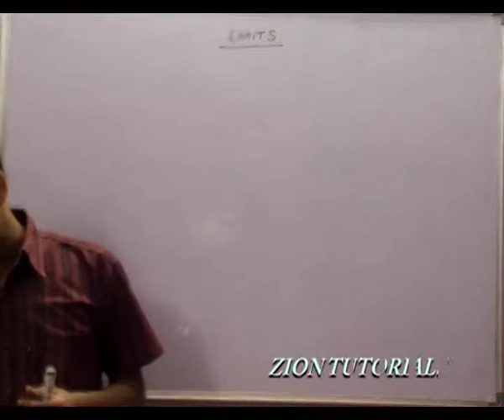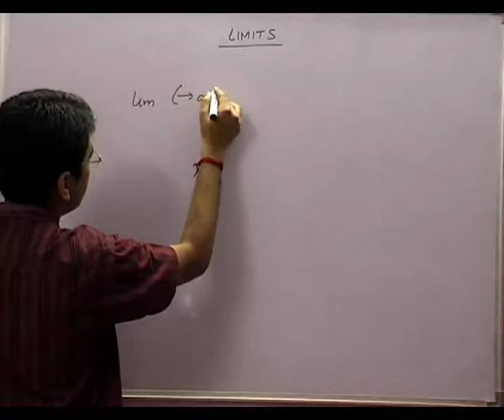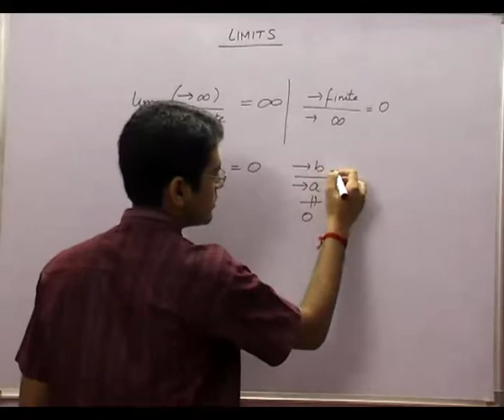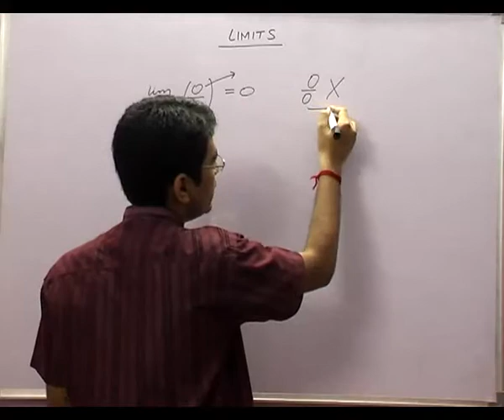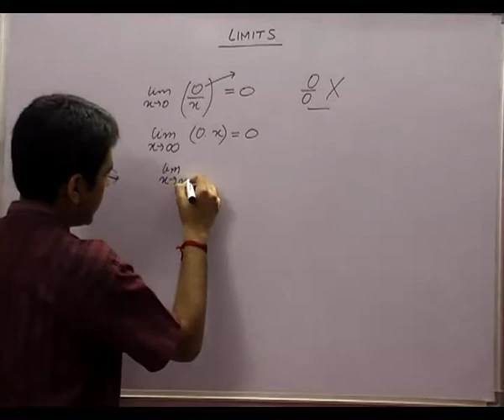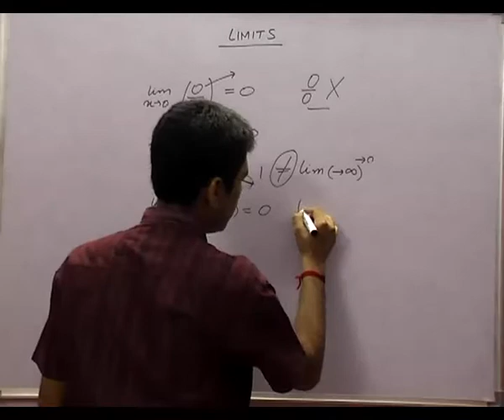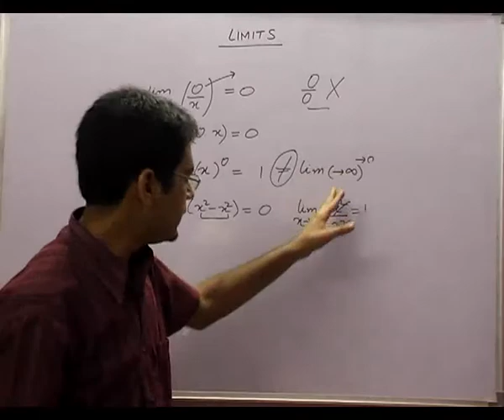Infinity limits related problems - Limits and Continuity Part 7